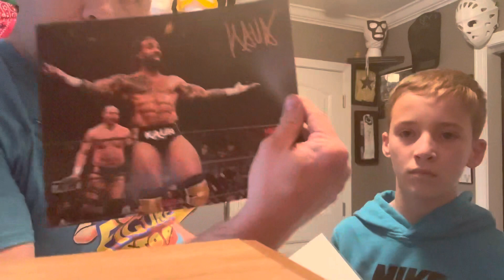autograph pickups Hollywood, Kahn & toa liona